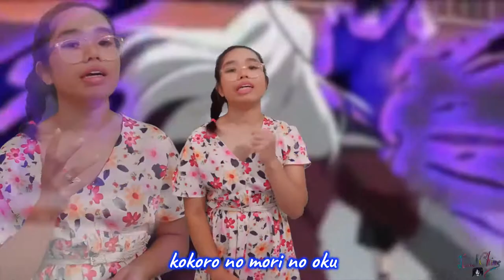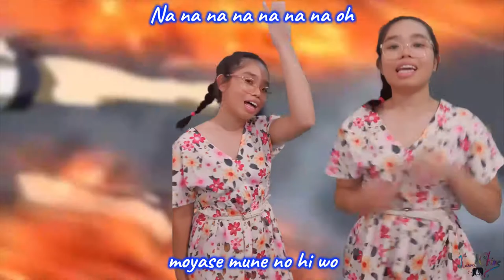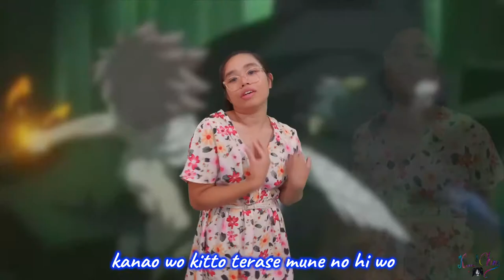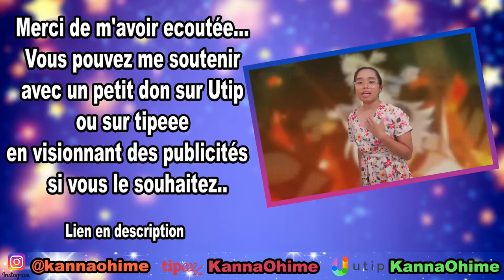【Japanese】Masayume Chasing (Fairy Tail) Op 15【Cover by KannaOhime】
Je vous présente ma version full Japonaise de l'opening 15 de Fairy Tail !
Oui, je sais, je l'ai tellement chanté sous plusieurs versions xD
J'espère que celle-ci vous plaira !
N'hésitez pas à aller écouter ou réécouter ma version French adaptation :)
Je vous remercie une fois de plus de votre attention ^-^
Merci aussi à mon meilleur ami pour le montage vidéo et la miniature

Ps fleur: Il se trouve que sur ma robe fleurie, il y avait du vert
Donc, certains motifs sont devenu transparent XD A cause qu'ils étaient de la même couleur que mon fond vert
Je suis désolé pour ce petit défaut, et j'espère que ça ne vous dérangera pas trop xd

et je vous souhaite la bienvenue dans ma communauté si vous êtes nouveau/nouvelle ^^)

1 pouce j'aime, et 1 commentaire si vous le souhaitez ! :o
Je vous remercie beaucoup :)

Paroles:

Yume wo otte mayoikonda
kokoro no mori no oku
Kagami yori sunda izumi
utsuru yuganda smile

Koboreta namida wa
(Don't cry)
kin demo gin demo nakute
Arifureta namida
(Fall from my eyes)
megami mo kizukanai

Masayume Chasing Chasing
Koeru motto jibun shijou saikou no
Ima wo Chasing Chasing
Sou egaita jibun ni natte
moyase mune no hi wo

Na na na na na na na oh
Na na na na na na hey hey
Kakenukero hero

My life.. Yeah

Me wo tojite mimi sumaseba
kasuka ni yobu koe
Daremo inai hasu no mori
de miagete sora no ao
Kokoe wa motto ranai
(Goodbye)
kodoku to yona no mo dokuno
Amaku kaoru hona
(Beyond the sky)
sekihokoru sekai ni

Sayonara Changing Changing
Egao Changing Changing
Sona egai wa kanao wo
kitto terase mune no hi wo

Kakenukero hero

Terase mune no hi wo

Hey mo mijaku ja hai to de
hontou no jibun da daredaga
Wake up shite make up eien mae e ni
shiku rikai to paid ou (Ah..)
Konna afukara kara (La..)
No way Baby (No way Baby)
Mukedasu niwa
(kogare teri)
me wo tan de sekai nai

Mabushi asahi abite
me wo kore saki ni
Ano hi ni mita mirai ga
te wo hirogeteru

Kakenukero hero

Crédits ↪

Artiste: Boa Kwon

♥ Membres du staff de KannaOhime ♥

Monteur vidéo officiel Jf
(Montage vidéo, miniature, pub, transition, effets et lyrics):

Patronne KannaOhime:
Mixage, vocal